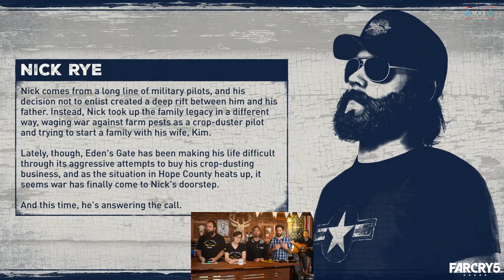Far Cry 5 - One HOUR of NEW Gameplay Demo Walkthrough [1080p HD]